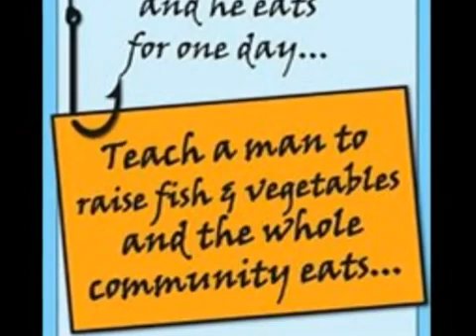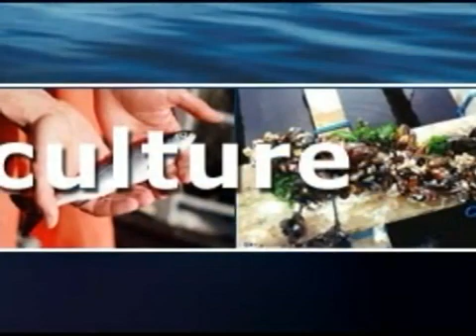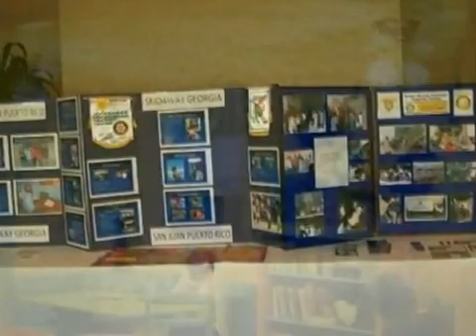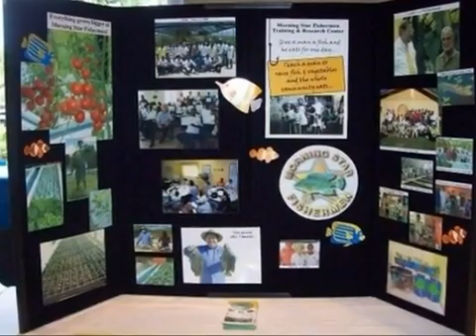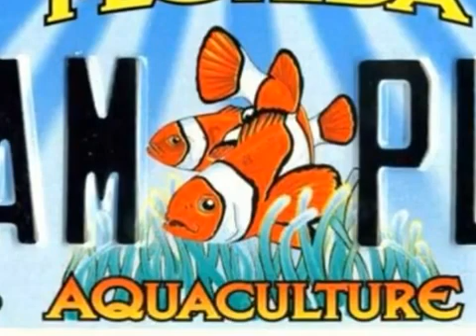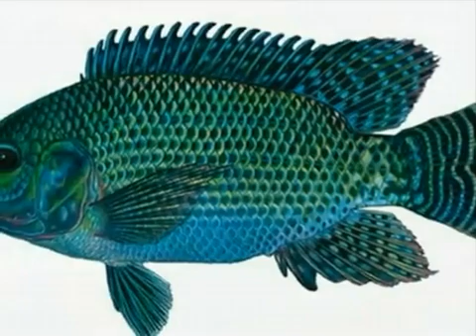Morning Star Fishermen of Dade City Florida - Aquaponics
Learn to Earn.  Fish and veggie farming at the same time is fun, and a money maker.  I am the Back Yard Fish Farmer in Saint Petersburg, Tampa Bay, Florida, USA